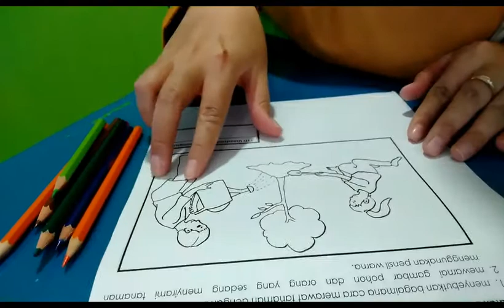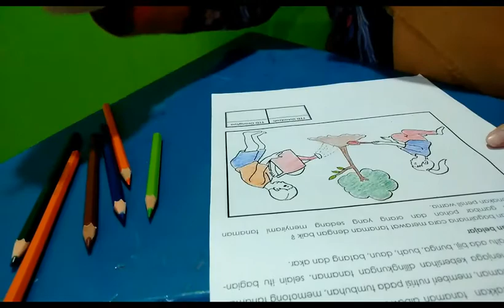PAUD TEMA 5 TANAMAN CIPTAAN ALLAH SWT/SENTRA IMTAQ/MERAWAT TANAMAN DAN KELESTARIAN ALAM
Sentra imtaq

mari mengenal bagaimana cara menjaga dan merawat kelestarian alam.
yuk simak videonya yaa ?
Selamat menyaksikan...

Tetap semangat

Biasakan selalu cuci tangan, hindari keramaian, dan makan-makanan yang bergizi.